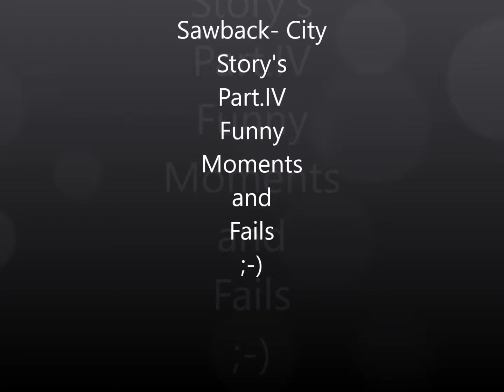Funny Moment's and Fails of Sawback City Story's IV